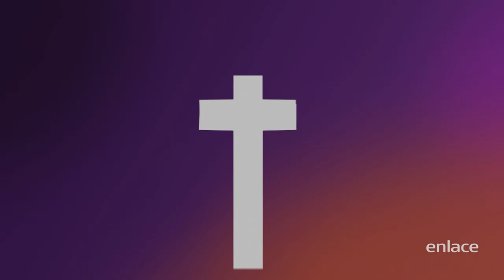José Morteo - Maratónica Febrero 2021 - Enlace TV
José Morteo - Imposibilidad. Si esta palabra bendijo tu vida, puedes sembrar en el botón de Donar o bien ingresando a